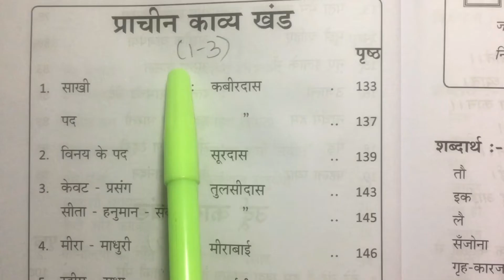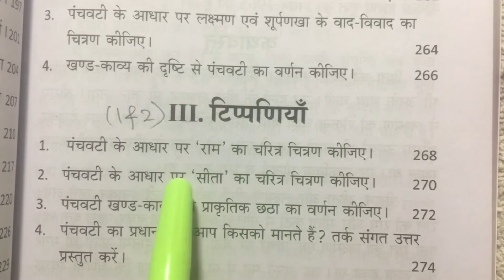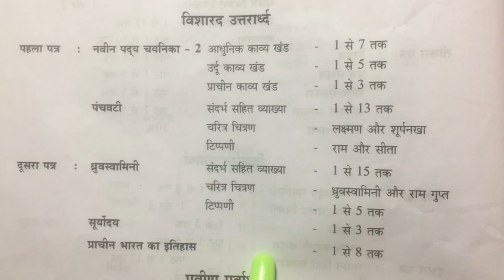Visharad Uttaradh/50%portion/new syllabus/Tamika explained/October 2020 portion.